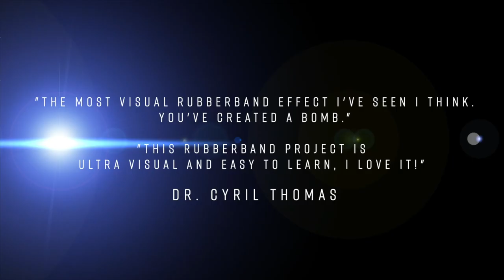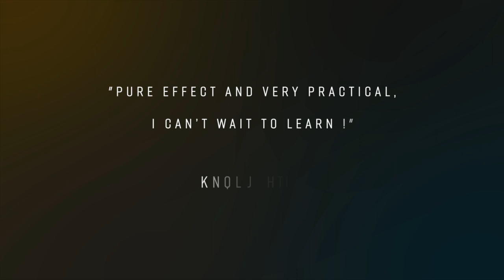The Vault - Asteroidea by Shirvester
"It looks unbelievable. Asteroidea from Shirvester contains material which every fan of rubber band magic will enjoy!"
- Hanson Chien

"The most visual rubber band effect I have seen. You've created a bomb. This rubber band project is ultra visual and easy to learn, I love it!" "
- Dr. Cyril Thomas

"Pure effects and very practical, I can't wait to learn them!"
- Bacon Fire

"The effects are magical and the phenomenon is too visual." "
- Jeki Yoo

Japans underground creator Shirvester's legendary work is now available!

This project includes practical tricks only that can easily be performed in real life.

Incredible effects that are designed to be performed in public and without any complicated set-ups.

There is no doubt that these moves will be a very useful tool for anyone interested in rubber band magic.

Download and learn some of the most stunning and visual rubber band magic in the world today!

Asteroidea by Shirvester

1. Starfish
An intense disappearance of rubber bands that is both visual and unique.
A masterpiece and highly acclaimed by many magicians.

2. Gloriosa Change
A very easy and convincing color change.
There are many possible applications for this beyond rubber bands.

3. Droplet
The rubber band jumps out of your mouth.
This is the simplest and easiest rubber band production ever invented. You will immediately want to perform it on someone.

4. Annihilation
Rubber bands spread wide between both hands disappear in an instant. No set up or clean up required.

5. Impromptu Begging for Change
A beautiful color change performed with your arms. Set up in an instant.

6. Gargantua
A rubber band penetrates the card box. Just keep a simple set-up in the deck and you can perform it anytime.

7. Rubber Reaper
An impromptu revival of rubber bands that works for enthusiasts. Offbeat and casual set-up.
You can even have the audience tear off the rubber bands, which is very popular.

8. Starfish 360
This effect is inspired by Dr. Cyril Thomas.
Do you want to perform a rubber band vanish that will withstand 360° viewing angles? That's what this is.

Bonus:

9. Angel Falls
A novel approach for a color change for.

10. One Hand Starfish
Starfish performed with one hand. It is a little weak regarding angles, but very fun to perform.